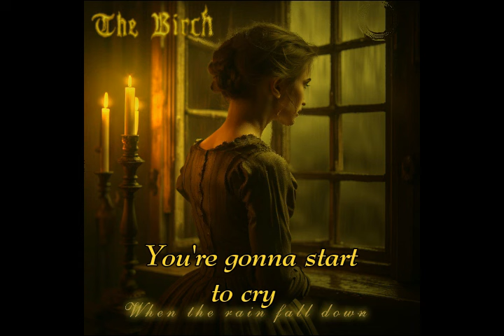The Birch: When the rain fall down (Lyrics version)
Another song from my last album titled:"Mater Lucerna"